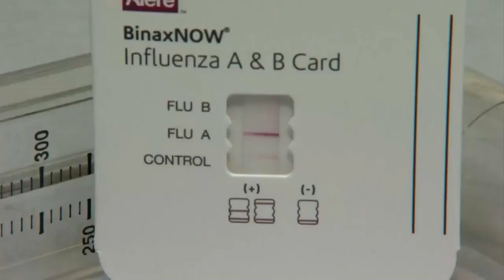Doctors Concerned About Flu Outbreak During Pandemic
Flu symptoms are similar to coronavirus and will present a medical challenge to those on the front line medical teams who know that like coronavirus, the flu can kill.